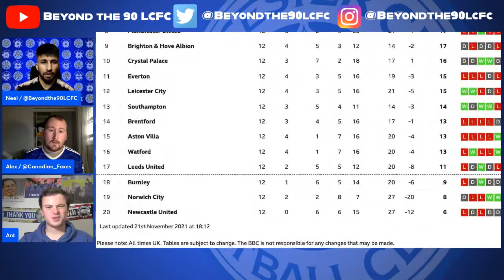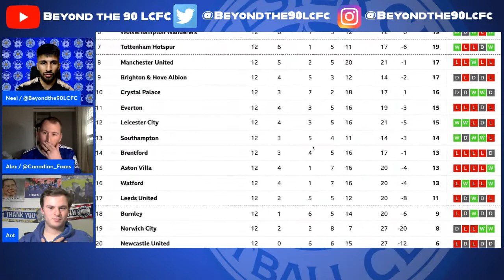Outclassed, Outfaught, Outbattled! | Leicester 0 Chelsea 3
What are your thoughts? Leave them in the comments below! We try and respond to all comments!

Beyond The 90 LCFC is a Leicester City Football Club Fan Channel dedicated to bringing you new content and opinions on all things LCFC related. We do live game reviews, press conference analysis, transfer rumours and more!

Title: Outclassed, Outfaught, Outbattled | Leicester 0 Chelsea 3